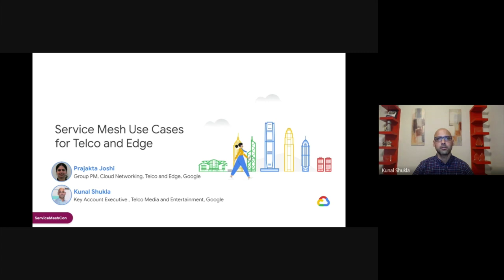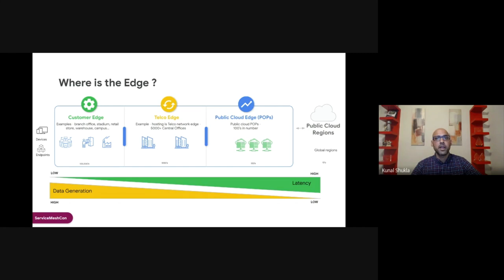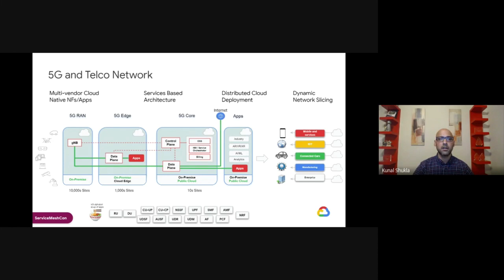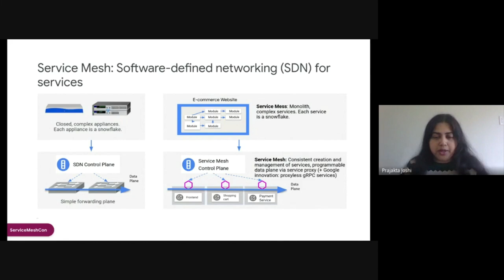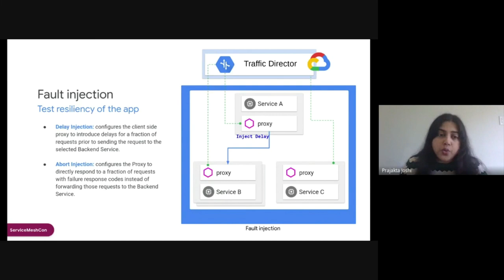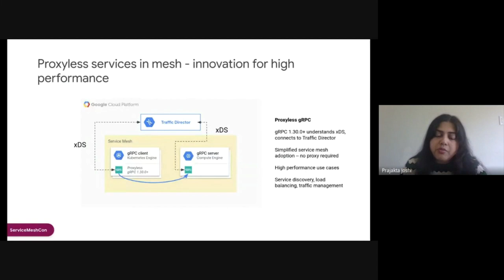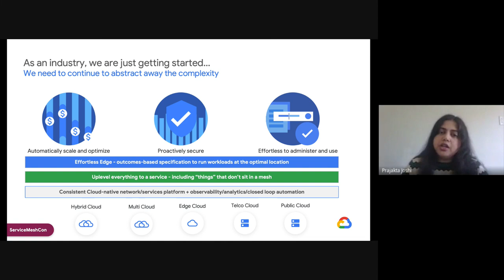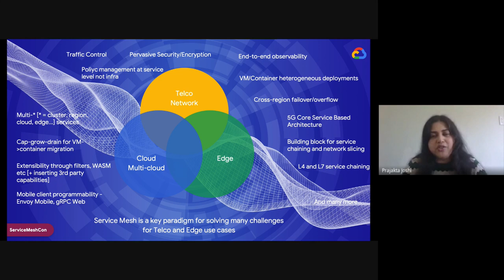Service Mesh use cases for Telco and Edge - Kunal Shukla & Prajakta Joshi, Google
Service Mesh is a key paradigm for Telco, 5G and Edge. In this session, the speakers deep dive into how Service Mesh delivers technical and business value for use cases like: - Service Mesh for modern service ops for Telco - Service Mesh for managing heterogeneous environments with container and openstack/VM services - Service Mesh for 5G Core service based architecture - Telco Security - Consistent service management across multi-cloud and Edge - Extending the experience of Cloud to the Edge The speakers also describe some of the new capabilities that are needed in service mesh for these use cases and the road ahead.